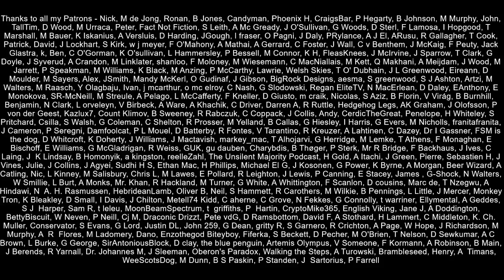Businesses to Prime Minister Johnson, 'F*** Boris'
James Ramsbotham, the head of the North East England Chamber of Commerce lashed out at Boris Johnson in a letter he wrote to the Prime Minister two weeks ago, a letter that has gone unanswered.  In the correspondence the chief executive of the business association described how the government had no plan to make Brexit work, how delays at the ports are causing massive problems for businesses in his area and how many companies have saw a massive drop in trade with their nearest market.  Boris Johnson had famously said f**k business, well business has a message for the Prime Minister it seems, f**k Boris.

F**kBusiness